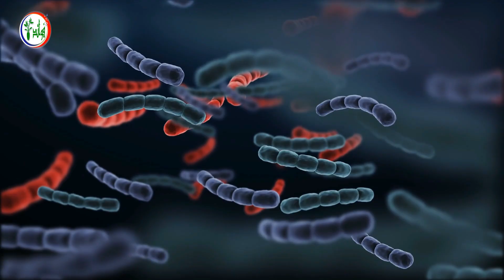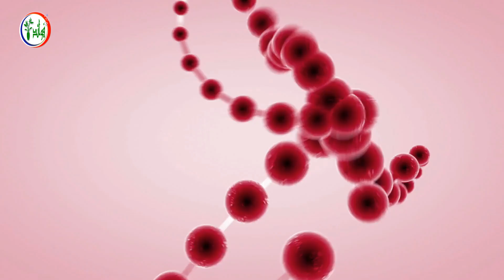لن تصدق ما تفعله قشور الثوم في المنزل يوجد بها سر الكثير لايعرفون الطريقه الصحيحه لن تتركه بعد اليوم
لن تصدق ما تفعله قشور الثوم في المنزل يوجد بها سر والكثير لا يعرفون الطريقه الصحيحه لن تتركه بعد اليوم
قشور الثوم حيث يعد الثوم من أقدم النباتات المعروفة عند الانسان لقدرته الهائلة في تقوية جهاز المناعة  وعلاج العديد من المشاكل الصحية و كان يتم استخدام الثوم وإدخاله في العديد من الأطعمة، للوقاية من الإنفلونزا والميكروبات ومنعاً من انتشار المرض بين الناس خصوصاً في فترة الانتقال بين الفصول.
قشور الثوم مع الماء الساخن، له تأثير سحري ويمكن من خلال مشاهدة الفيديو معرفة فوائد قشور الثوم والسر والطريقة الصحيحة عند استخدام قشر الثوم في المنزل للتعقيم والتبخير ومنع الجراثيم وفي التخلص من نزلات البرد ولن ننسى فوائد قشور الثوم وحتى الثوم النىء للدجاج البياض.

يمكنك مشاهدة  الفيديوهات المميزة في قناة فوائد

7 علامات إذا رأيتها على جسمك فاعلم أنها تشير بقرب اصابتك بالفشل الكلوى تعرف عليها فوراً